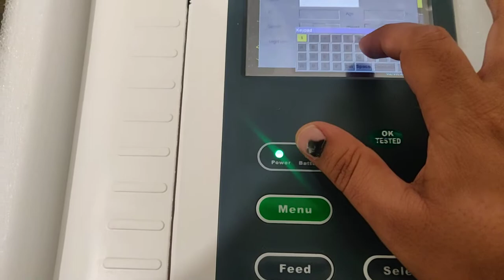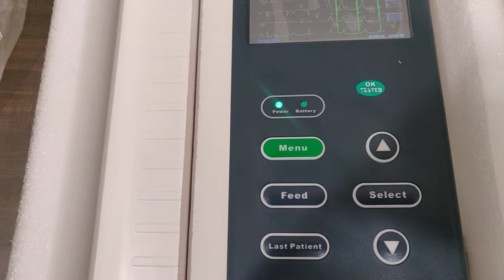MR 900 ECG Machine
Electrocardiograph machines record the electrical activity of the heart. The MR900 is Biotronix Instruments flagship ECG offering. It is a standalone 12-lead ECG machine and boasts several high end features: a large high resolution TFT/LCD touchscreen, splash-resistant keyboard, and built-in 300 dpi A4 size thermal printer. Available in 6 and 12 channel variants.